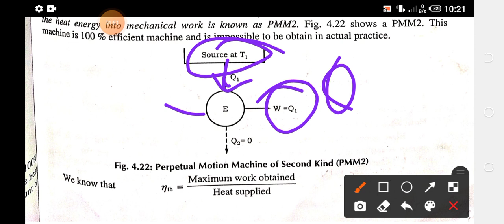Perpetual Motion Machine of First Kind (PMM-1) and Perpetual Motion Machine of Second Kind (PMM-2)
Hello Friends

 अगर आपको वीडियो हेल्पफुल लगती है तो प्लीज अपने दोस्तों के साथ शेयर करिए और चैनल को सपोर्ट करिएl

This channel is specifically designed for mechanical engineering students if you are Mechanical engineer then it's only For you either you are Diploma students or Btech students or preparing for government jobs then this is the right channel for you.

Perpetual Motion Machine of First Kind PMM1 and Perpetual Motion Machine of Second Kind
2nd Law of Thermodynamics/Kalvin- planck and Clausius Statement/Heat pump/Heat engine/Refrigerator/PMM-2/Thermal Engineering/diploma thermodynamics/polytechnic thermodynamics/
Diploma 3 semester mechanical engineering thermodynamics/

2nd Law of Thermodynamics/Kalvin- planck and Clausius Statement/Heat pump/Heat engine/Refrigerator

Instagram-I'm on Instagram as @absolutelife068. Install the app to follow my photos and videos.